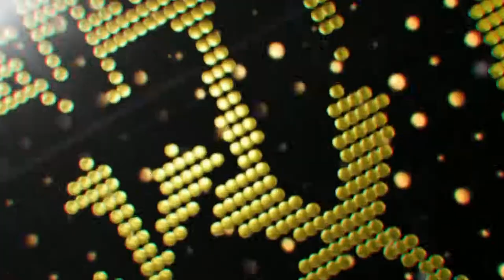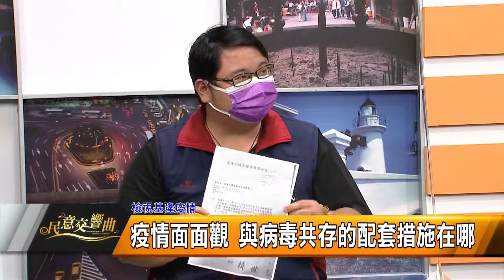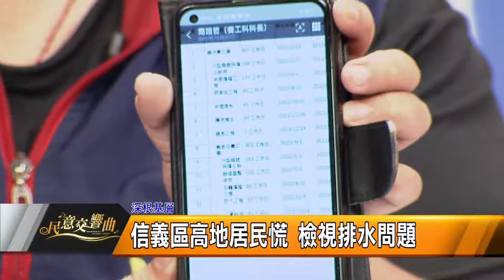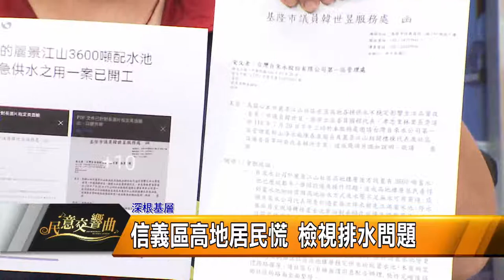民意交響曲｜111.05.13｜鄭文婷議員、張顥瀚議員、韓世昱議員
滾動式檢討政策不斷變動 人民無所適從
基市府沒記取教訓 通報流程失靈
疫情面面觀 與病毒共存的配套措施在哪
SOP指引在哪？通報系統失能 民眾超無助
中央地方政策矛盾 累死基層惹民怨
快篩劑排隊亂象 增加群聚風險

優化紅淡山步道 營造都會輕生活
改善正濱、和平島交通問題 行的順暢
信義區高地居民慌 檢視排水問題

假日市區交通不順 文婷爭取改善
旭川河石駁坎重現天日之未來計畫
南榮國小通學步道之優化與整理分析
漫步大沙灣 顥瀚爭取人行空間改造
深澳坑住民上萬戶 世昱解決高地供水